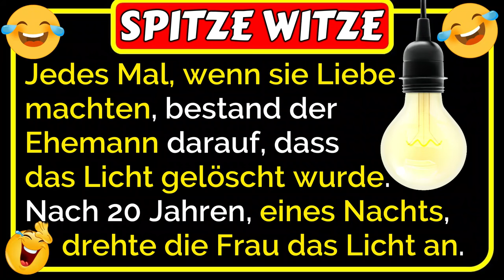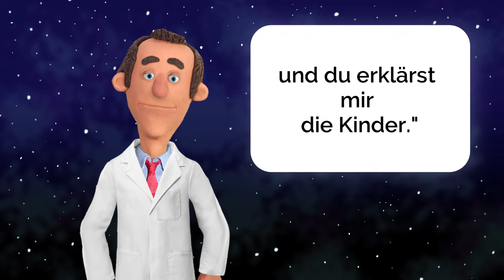🤣Spitze Witze: Jedes Mal, wenn sie Liebe machten, der Ehemann macht Licht aus 🤣😂🤣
🤣Spitze Witze: Jedes Mal, wenn sie Liebe machten, bestand der Ehemann darauf, dass das Licht gelöscht wurde. Nun, nach 20 Jahren, fühlte seine Frau, dass dies lächerlich sei. Sie nahm sich vor, ihn aus diesem verrückten Gehaben heraus zu führen. Eines Nachts, als sie wieder mitten in einer wilden, lauten und romantischen Session waren, drehte sie das Licht an ... was dann passiert, ist lustig 🤣😂🤣